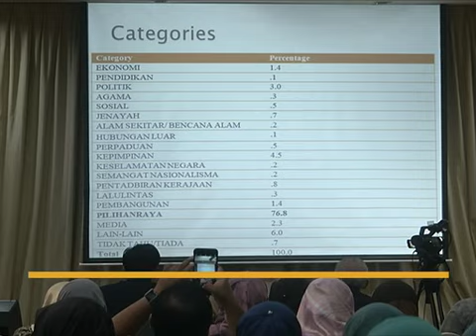Kajian dapati Facebook medium berpengaruh untuk ahli politik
Facebook dikenal pasti sebagai platform paling berpengaruh di kalangan ahli politik negara ini.